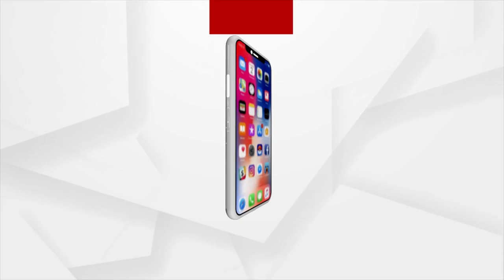ବାବା ଆଖଣ୍ଡଳମଣିଙ୍କ ଦିବ୍ୟ ଆଳତୀ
|| ଜୟ ବାବା ଆଖଣ୍ଡଳମଣି ||
ପବିତ୍ର ସୋମବାରରେ ବାବା ଆଖଣ୍ଡଳମଣିଙ୍କ ଦିବ୍ୟ ଆଳତୀ ଦର୍ଶନ କରନ୍ତୁ...।